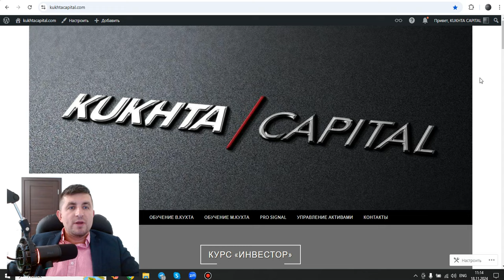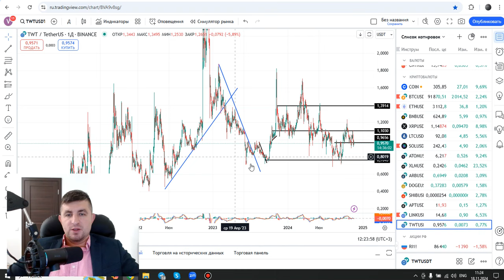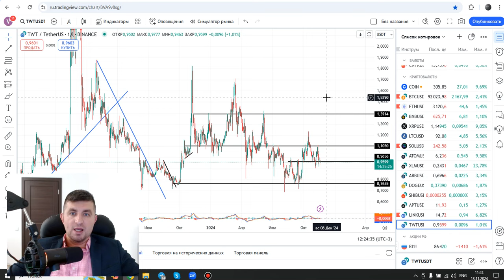Рост Биткоина на $100 000 и выше. Монеты с хорошим потенциалом роста | AMarkets